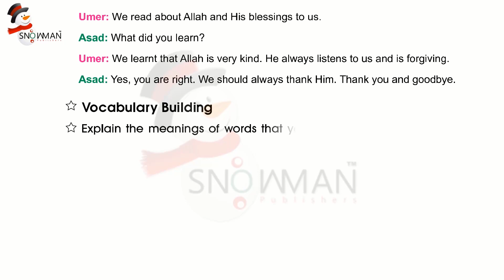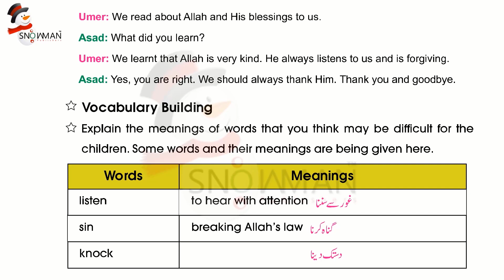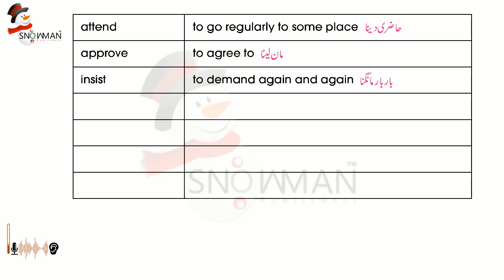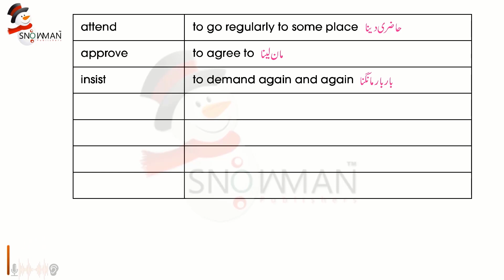English Class 2 Lesson 1 Allah | Vocabulary Building | Now Course 2023